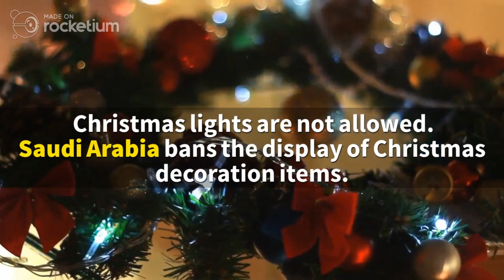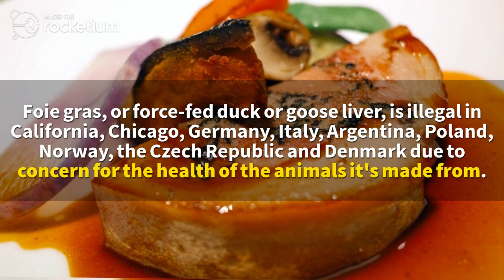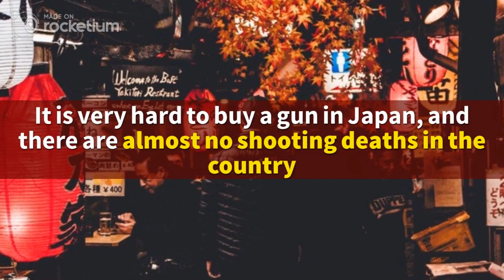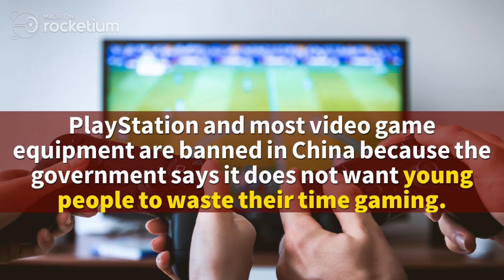10 Weird Product Bans Around The World | Last Product May Surprise You!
There are many things that are illegal in other countries that are legal where you live. Common products banned around the world include chewing gum in Singapore, Buy or sell tobacco products in Bhutan. There sure are some strange laws around the world, and these banned products prove it. In this video list down ten items that have been banned in certain countries. I really hope you guys enjoy this video!!